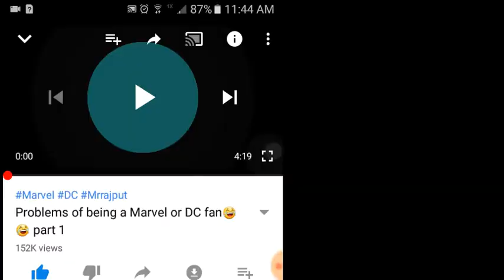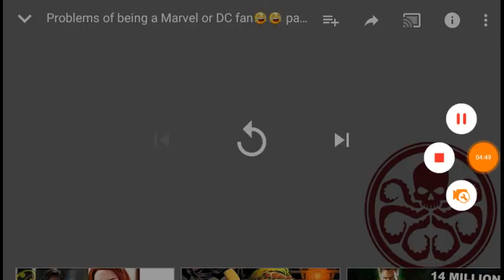DC and Marvel fans problems reaction